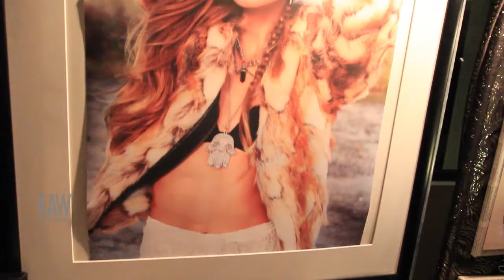STUDIO FLAMINGO at RAW: Gold Coast presents SCOPE 13 09 2014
Video by: Andrew McGill